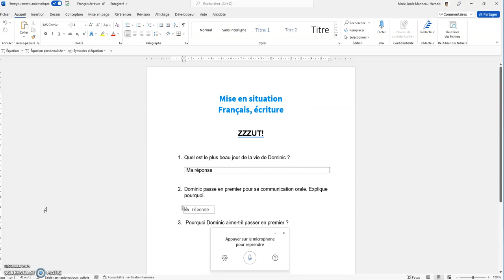Dictée vocale dans Word de bureau